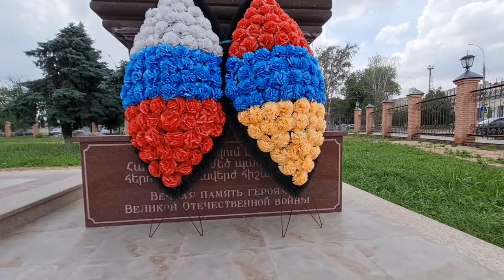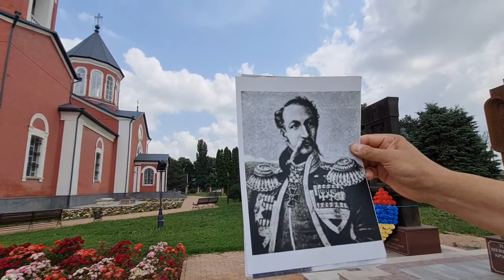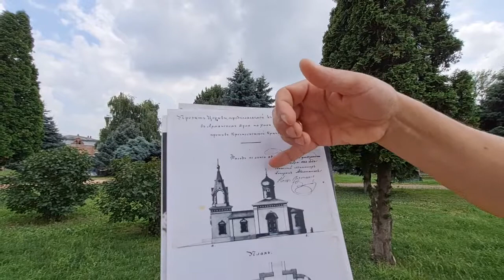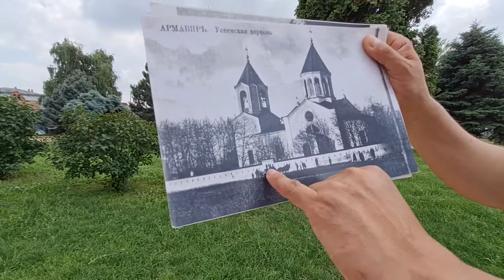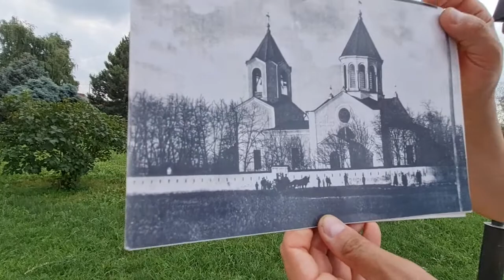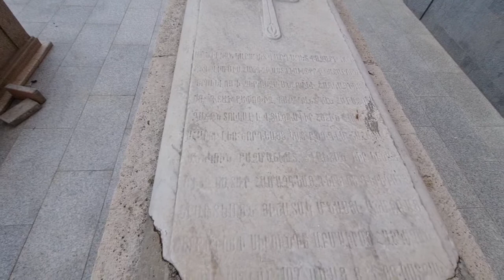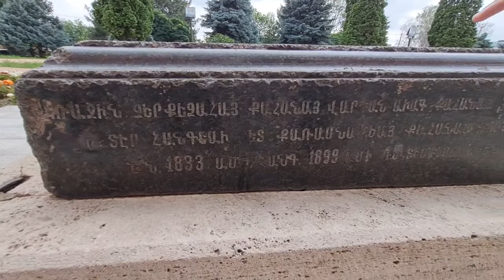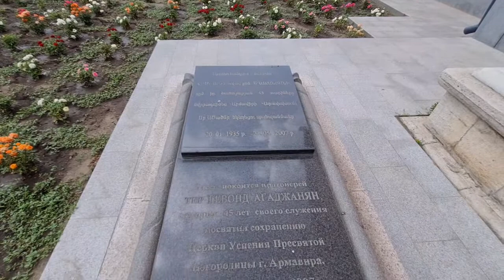Армавир – Часть 3: Армянская Церковь Успения Пресвятой Богородицы 1840 - 1861 г.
Армавир – Часть 3: Армянская Церковь Успения Пресвятой Богородицы Եկեղեցին Վերափոխման է Սուրբ Աստվածածնի (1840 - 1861 г.) - рассказывает Сергей Ктиторов в диалоге с Левоном Муканяном и Григорием Карапетяном.

Це́рковь Успе́ния Пресвято́й Богоро́дицы (арм. Եկեղեցին Վերափոխման է Սուրբ Աստվածածնի) — армянская церковь, расположенная в городе Армавире (Краснодарский край) в России. Возведение было начато в 1840 году и завершено в 1861 году, первое богослужение было проведено в августе того же года (тогда же и было проведено освящение храма).

Армянская Успенская церковь является одной из самых старых церквей на Кубани. Идея строительства храма принадлежала основателю Армавирского аула (г. Армавира) генералу Григорию Зассу. Средства на строительство церкви выделил лично император Николай I, также отчасти церковь была построена на пожертвования армян жителей Армавирского аула.

Вначале церковь была возведена из дерева на каменном фундаменте. Строительство шло достаточно быстро. Буквально после освящения церковь полностью сгорела от пожара. В августе 1842 года императором было принято решение о строительстве новой, каменной церкви, деньги на строительство которой были выделены из государственной казны.

Проект каменной церкви был создан Афанасием Фарафонтьевым и утверждён в 1844 году. Строительство было начато в 1846 году. Из-за достаточно серьёзных неточностей, допущенных при составлении чертежа здание начало трескаться. В 1857 году проект был доработан и в молитвенном зале установили 4 колонны, вместо старых обрушившихся.

Во время Великой Отечественной Войны армянская церковь не подверглась обстрелу и бомбежкам и здание сохранилось неповрежденным. Сейчас эта старейшая церковь города радужно принимает прихожан и всех гостей, являясь истинным украшением Армавира.

- Сергей Николаевич Ктиторов - доцент Армавирского государственного педагогического университета, Председатель Армавирского городского общества историков архиваторов.

- Левон Альбертович Муканян – вице-президент Союза армян России и Федеральной национально-культурной автономии АрмРос.

- Григорий Рафикович Карапетян - первый заместитель регионального отделения Союза армян России Краснодарского края и руководитель местного отделения Союза армян России города Армавира.

Левон Муканян – делаем вместе Общее дело

Армавир – Часть 3: Армянская Церковь Успения Пресвятой Богородицы Եկեղեցին Վերափոխման է Սուրբ Աստվածածնի (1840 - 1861 г.)

Армавир – Часть 4: История происхождения названия города Армавир, вторая в городе Армянская Церковь Сурб Геворг Зоравар - Церковь Святого Георгия Победоносца -  Георгиевская церковь 1887 г. и мн. др.